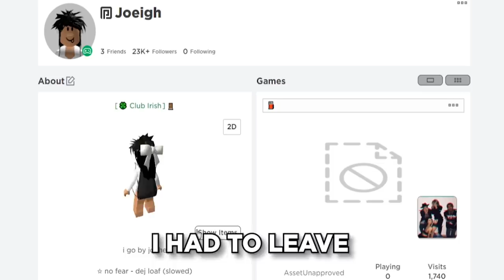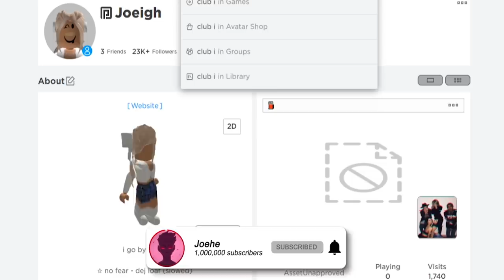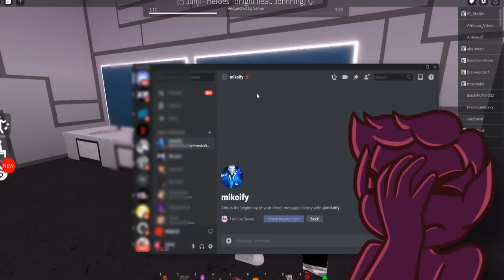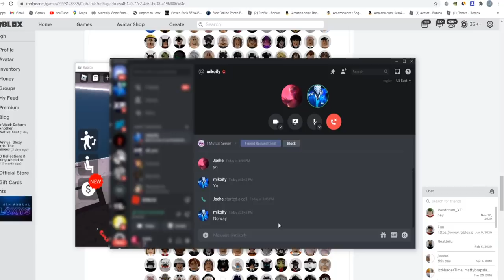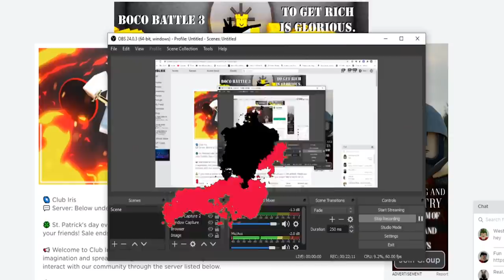roblox ODer thought i was a girl in the club...😳 (ROBLOX TROLLING)